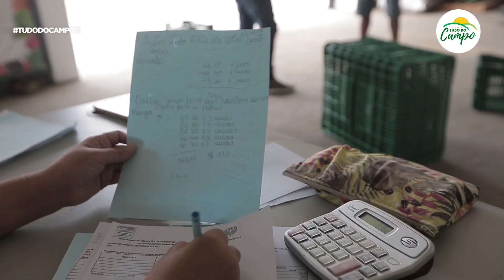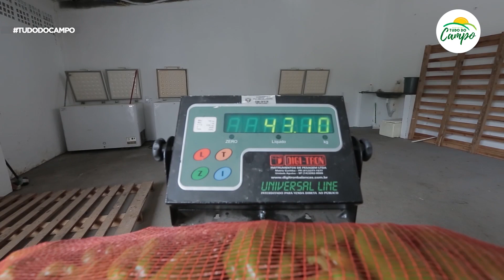PAA BENEFICIA AGRICULTORES EM PETROLINA